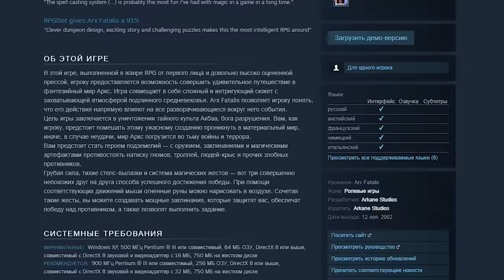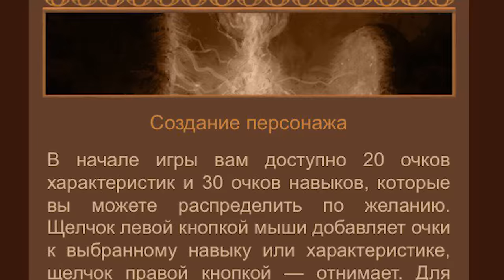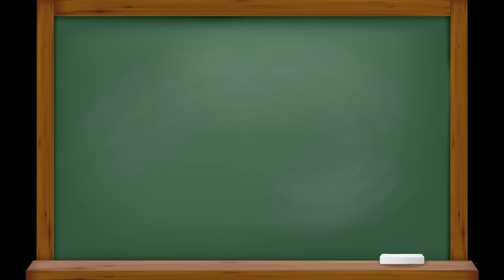Кратко про Arx Fatalis (Часть 1)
Сможет ли Бэбэй выдержать ужасы Крепости Аркс? А может лучше ДиСкОтЭкА?